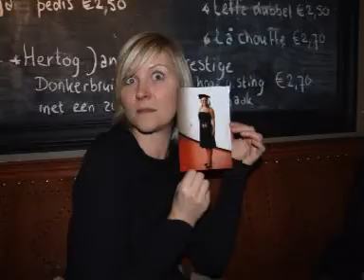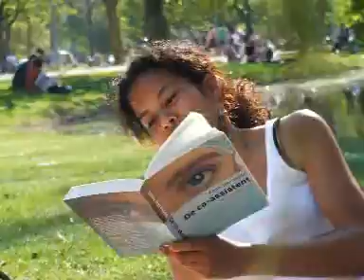2007 in photos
About 4000 photos that I took in 2007 set to music to give an impression of my year.